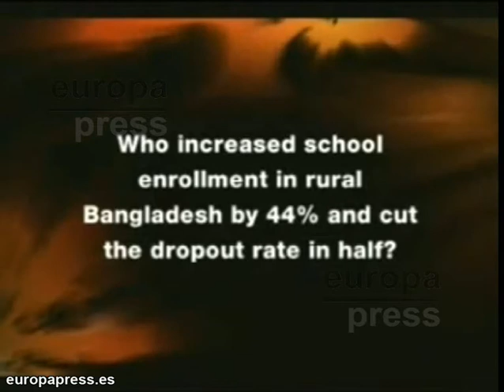Bill Drayton, Príncipe de Asturias de Cooperación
La candidatura del estadounidense Bill Drayton, fundador y presidente de Ashoka, ha sido galardonada con el Premio Príncipe de Asturias de Coooperación Internacional 2011. Drayton es el impulsor de la figura de los emprendedores sociales que desarrollan iniciativas innovadoras para el bien común, hito conseguido a través de su organización Ashoka.